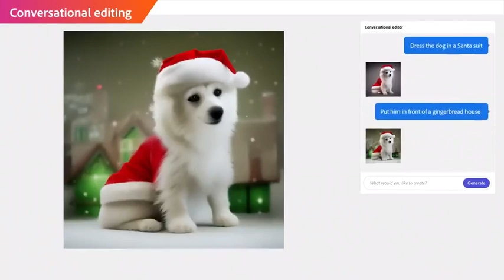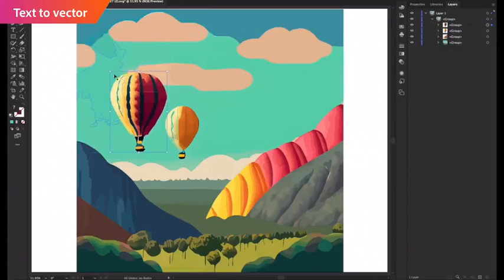Exploring Adobe Firefly: A Comprehensive Guide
Adobe Firefly is a powerful design system that enables designers to create beautiful and consistent user interfaces across all digital platforms. In this video, we will explore Adobe Firefly in detail and provide you with a comprehensive guide to using this design system to its fullest potential.

We'll start by introducing you to the basics of Adobe Firefly, including the components and design principles that make up this system. From there, we'll dive into the various features and functionalities of Adobe Firefly, such as its pre-built components, design tokens, and layouts.

Throughout the video, we'll provide you with tips and tricks for using Adobe Firefly efficiently and effectively, as well as real-world examples of how designers are using this system in their work. Whether you're a seasoned designer or just getting started in the field, this video will give you the knowledge and tools you need to succeed with Adobe Firefly.

So, if you're ready to take your design skills to the next level, join us as we explore Adobe Firefly and show you how to create stunning user interfaces that stand out in today's digital landscape.
designsystem System
userexperience Interface Design
design Principles
ui Tokens